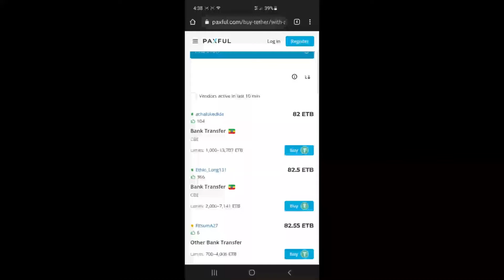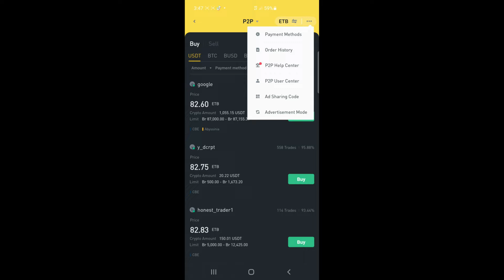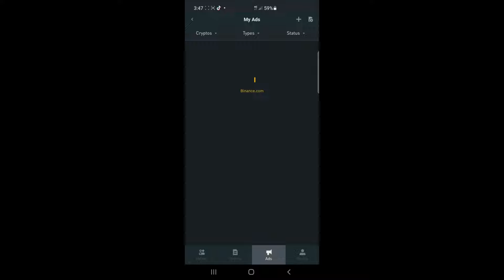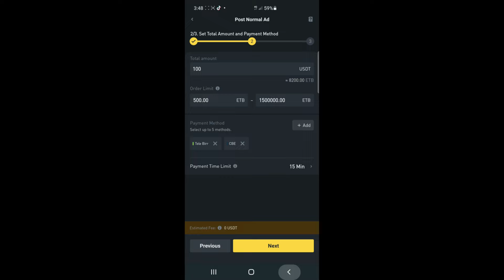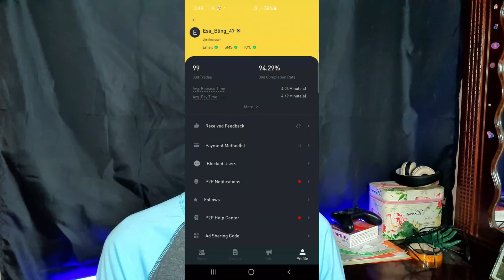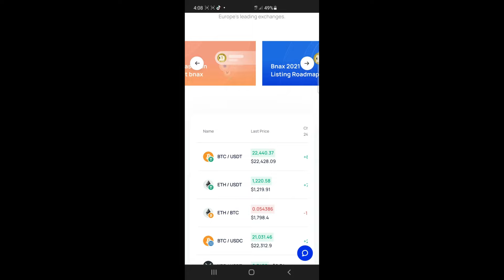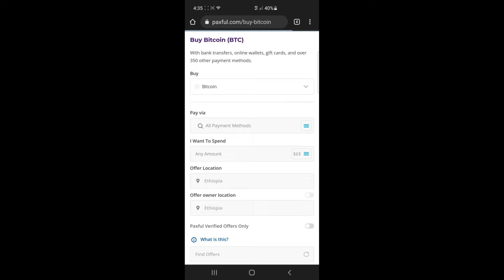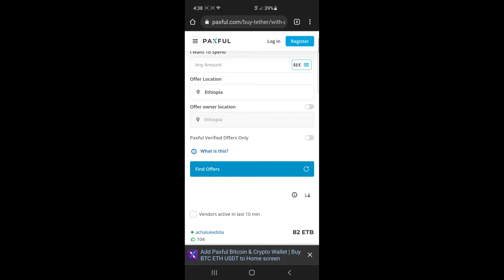This Trading Strategy Make You Rich - Binance | Ethiopia P2P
How P2P and Futures Trade work in Ethiopia | Binance
This video is all about how Binance P2P Trade work in Ethiopia